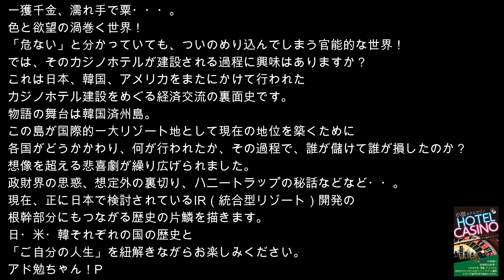小説 HOTEL CASINOホテルカジノ）｜著者：アド勉ちゃん！P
書籍紹介用WEBページ